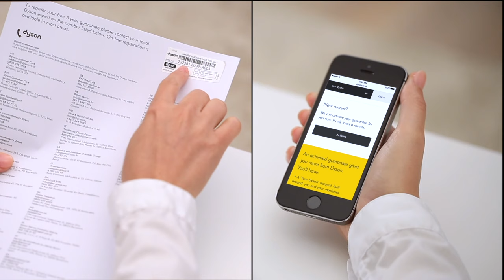How to set up and use your Dyson Cyclone V10™ cordless vacuum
How to set up, charge, use and empty your new Dyson Cyclone V10 cord-free vacuum. This video applies to machines sold in the US and Canada only.

Please note, the colourway of your particular machine may vary from the one shown in the video, but the process for using it will be the same.

The selection of tools included with your Dyson Cyclone V10 will vary depending on the model you own.

Your box contents will include the machine, the wand, the Crevice tool, the Combination tool, and the Motorhead.

Depending on your model the following tools may also be included: the Soft roller cleaner head, the Wide nozzle tool, the Up-top adaptor, the Soft dusting brush, and the Mini motorhead.

Step 1. Note your serial number on the manual or on the machine. Activate your guarantee.
Step 2. Attach the wand to the Bin assembly, and attach the Cleaner head.
Step 3. Your machine will also be supplied with a Charger and Docking station.
Step 4. Fully charge the machine prior to first use plugging directly into the Main body or by using the Docking station.
Step 5. Install the Docking station using appropriate fixings.
Step 6. Firmly push the Jack cover down to secure the Jack plug.
Step 7. Locate the Front casing into the Backplate, and push firmly to secure.
Step 8. A full charge from completely flat will take 3.5 hours. Three solid lights represent a  high level of charge and will turn off once fully charged.
Step 9. Empty as soon as the dirt reaches the level of the MAX mark - do not overfill.
Step 10. Remove the wand from the Bin assembly.
Step 11. Hold the machine with the bin in a downwards position, and firmly push the bin release lever.
IMPORTANT: do not pull the power trigger when emptying the bin.
Step 12. Close the clear bin by pushing the bin base upwards ensuring the clear bin and bin base click into place.